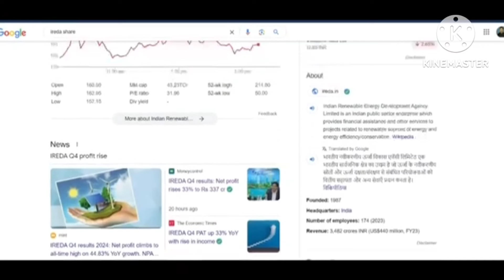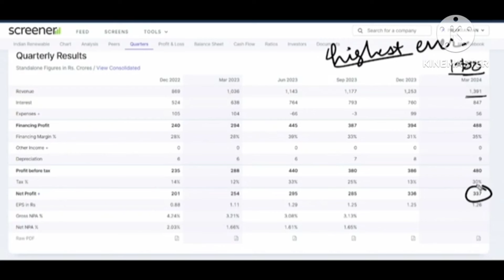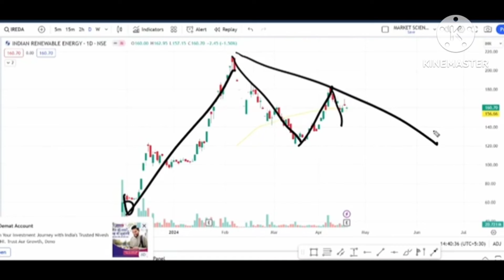ireda share latest news || ireda share news today|| ireda share hold or sell || ireda target price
Topic Covered:
ireda grey market premium
ireda allotment process
ireda ipo
ireda share ipo price
ireda ipo launch date
ireda ipo allotment date
ireda ipo allotment
ireda allotment